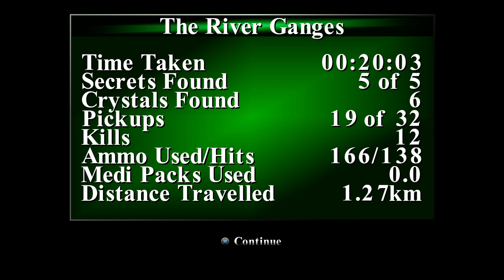Tomb Raider I-II-III Remastered - Tomb Raider III Level 3: The River Ganges [All Secrets]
Because The River Ganges has two routes to choose from, one will determine whether you can get all the secrets or not. The Route I usually like to take doesn't have secrets, the alternate route does. So its the same level again while getting all secrets.